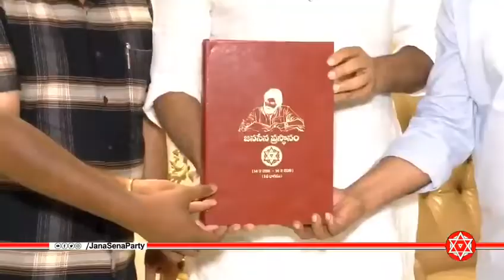|అధినేత శ్రీ పవన్ కళ్యాణ్ గారు|2014 నుంచి 2022| జనసేన పార్టీ ప్రస్థానం |